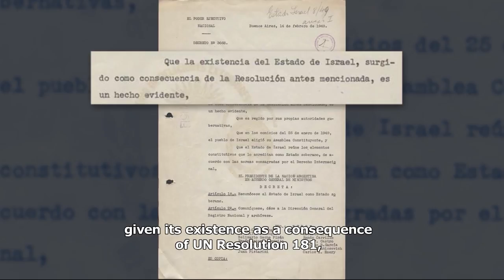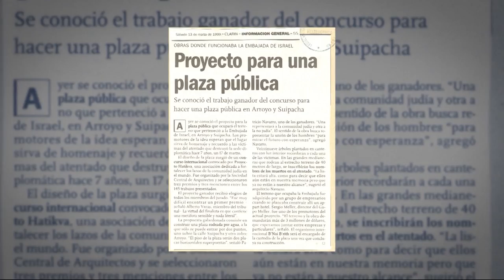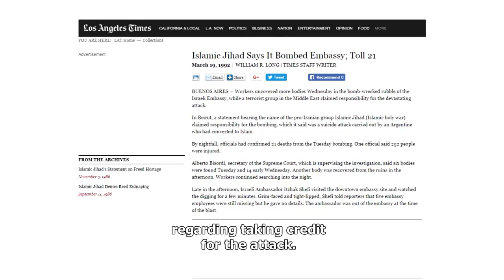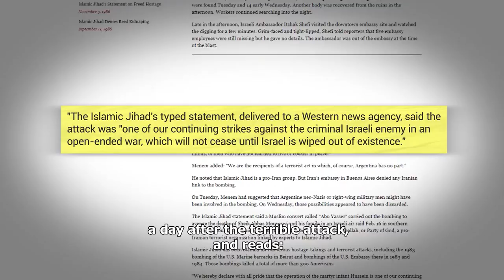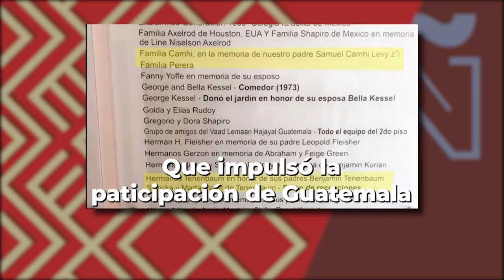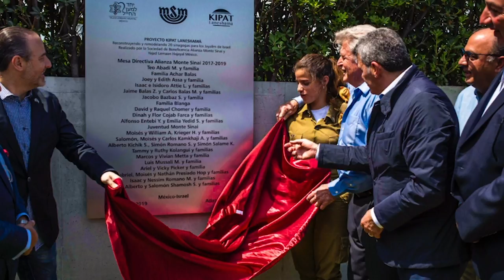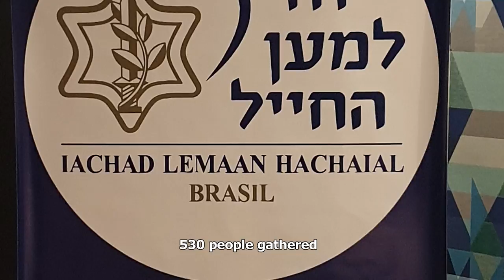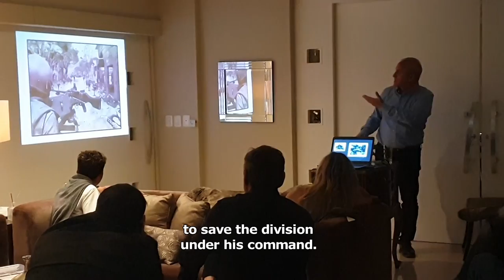PROGRAMA #64 - Ñews24 en español - 15 03 19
Esta semana en Ñews24:
* Conmemoramos 27 años del atentado a la embajada de Israel en
  Argentina con una entrevista exclusiva a Shabtay Shavit, Ex
  director del Mossad.
* La fundación Yahad le maan a Hayal, "Juntos por los soldados",
  realizó una visita a países de Latinoamérica fortaleciendo las
  relaciones entre las comunidades judías e Israel.
* Idas y vueltas en las relaciones bilaterales entre Israel y Polonia,
   vistas por Marek Magierowski embajador de Polonia en Israel
Ñews24 el Magazine semanal en español de i24news.

This week on Ñews24:
* We commemorate 27 years since the terror attack on the Israeli
  embassy in Argentina, and have an exclusive interview with
  Shabtay Shavit former Head of the Mossad.
* The NGO "Yahad Le Maan Ha Hayal-United for Israel´s Soldiers"
   visited Latin American countries to strengthen the relationship
   between Israel and the Jewish communities.
* Round and round in the bilateral relations between Poland and
   Israel viewed by Marek Magierowski, Poland's ambassador to
   Israel
Ñews24 is the weekly Spanish language Magazine on i24news.